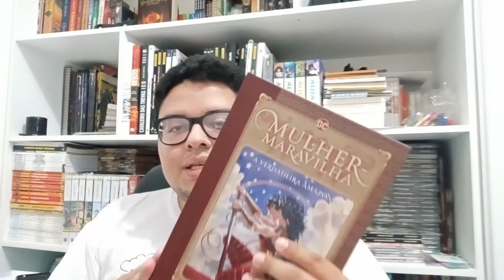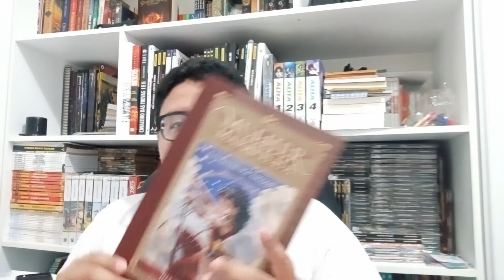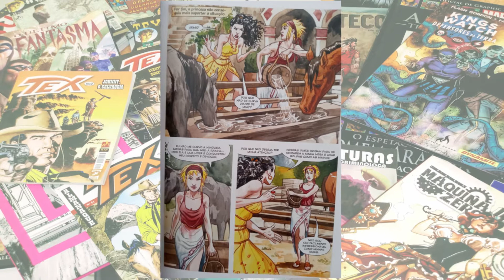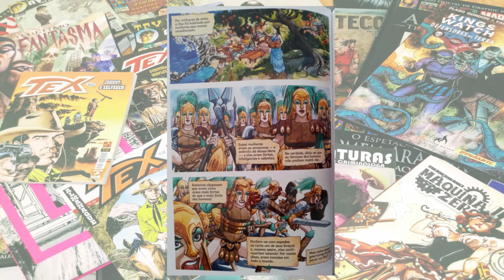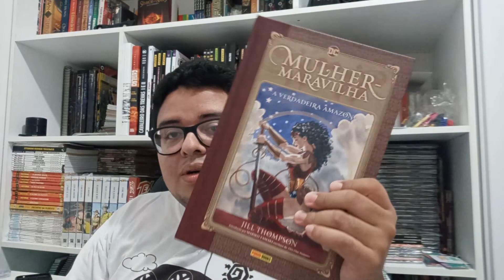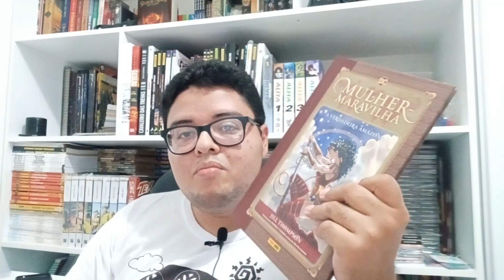MULHER MARAVILHA - A VERDADEIRA AMAZONA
E aí galera arretada! Seguem minhas impressões sobre esse quadrinho interessante e controverso. Espero que gostem!